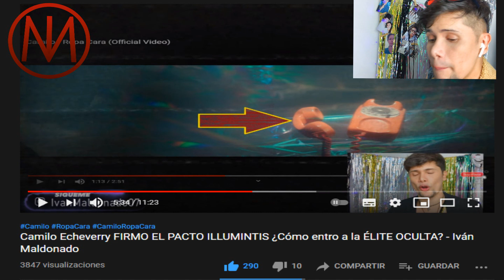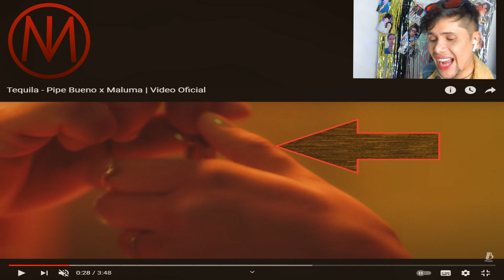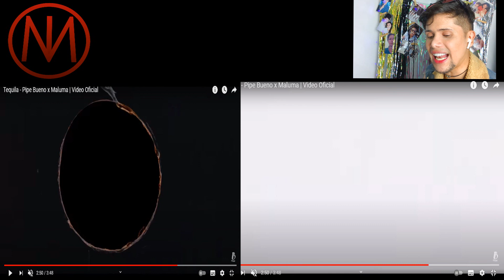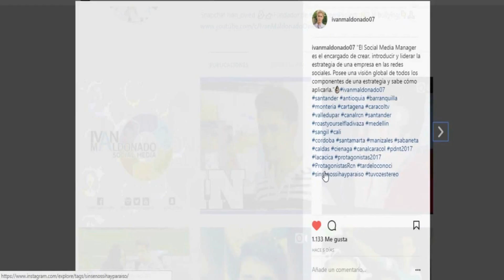Pipe Bueno FIRMO el pacto ILluminatis en su video Tequila con Maluma - Iván Maldonado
HOLA MIS POLLISRONQUIS :
¡NOS SEGUIMOS EN INSTAGRAM!

¡Segundo canal!